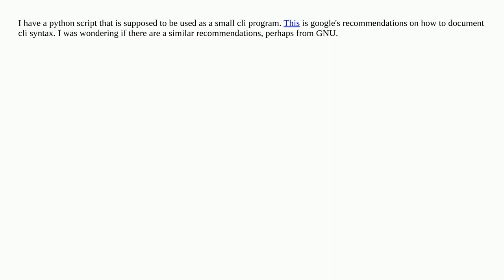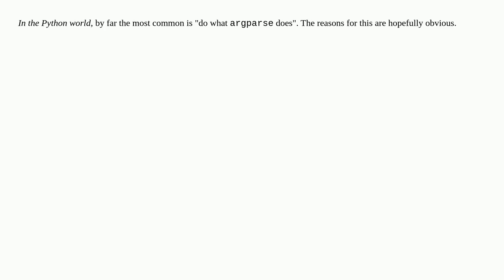Is there a canonical way to format 'usage' output for a cli script?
A special thanks goes out to the community

  python cli